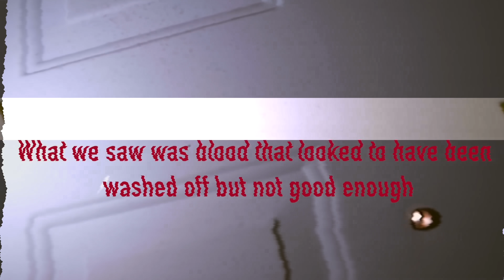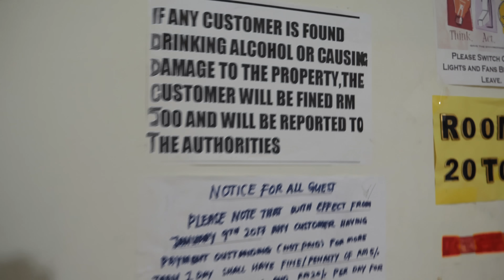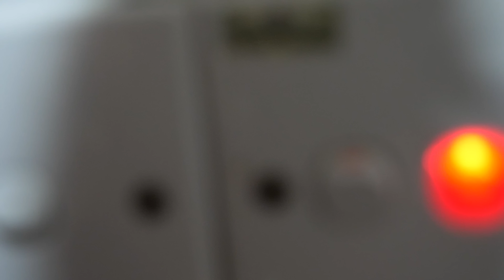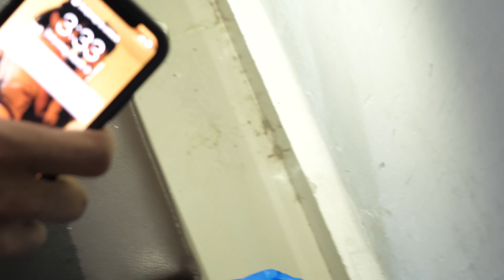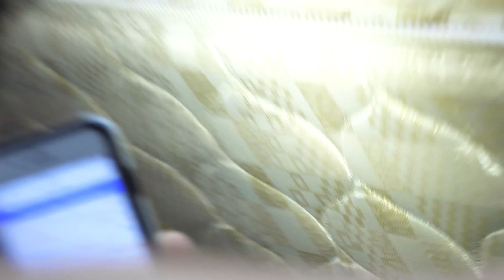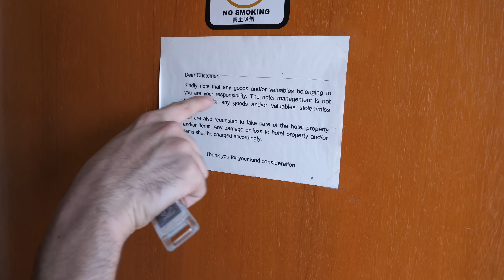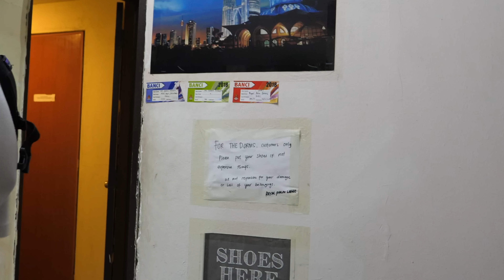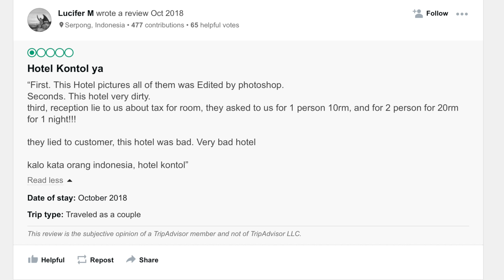Staying At The WORST Reviewed Hotel in Malaysia (1 STAR)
Today we are in Kuala Lumpur, Malaysia and i figured we'd seek out the worst reviewed hotel and this one... wow just wow. only $6 USD for a night. sketch?